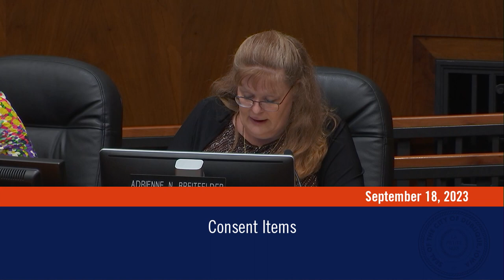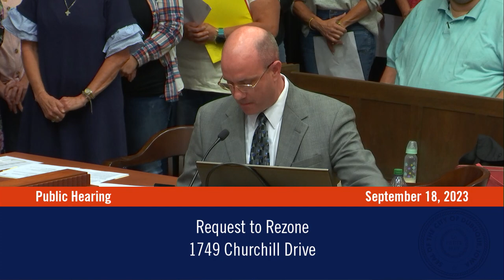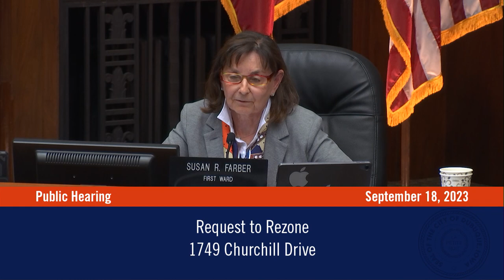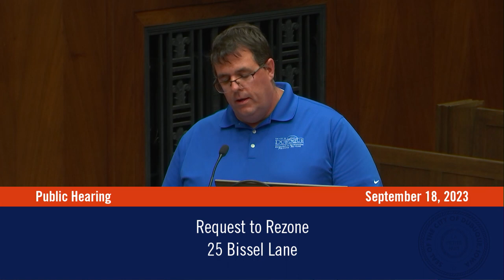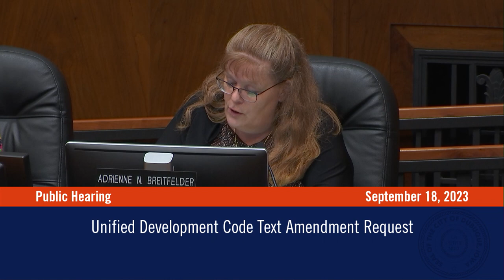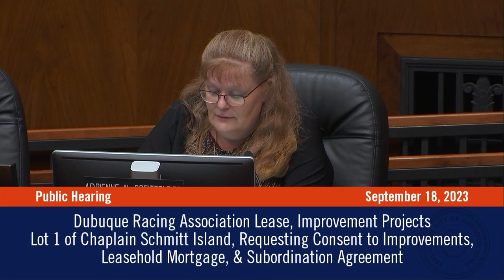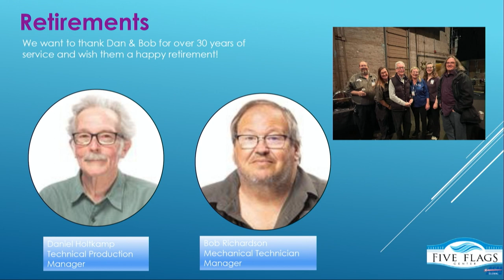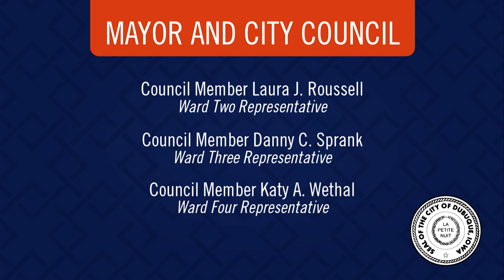City Council Meeting | Sept. 18, 2023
This Dubuque City Council Meeting was held on Monday, September 18, 2023.